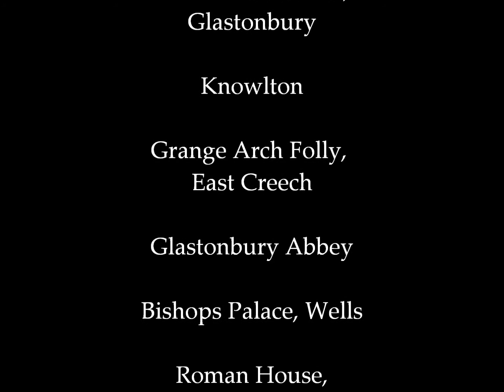First and Last The Mystery of Ruins - by H Catherine Watling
This is a visual celebration of ruins, from the majestic to the mundane.  Their jagged silhouettes evoke a lost past, and each has its own story to tell.  All the sites featured are in Somerset and Dorset.